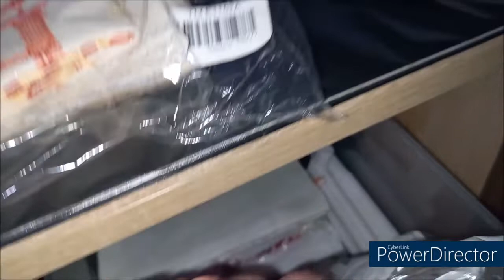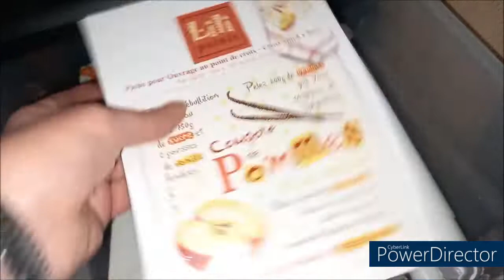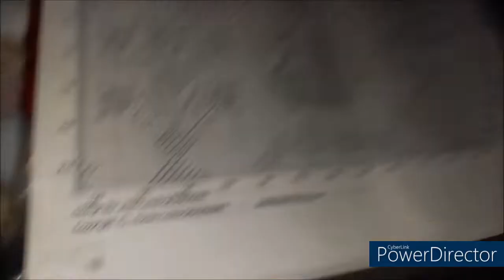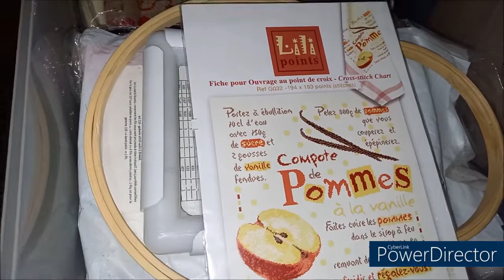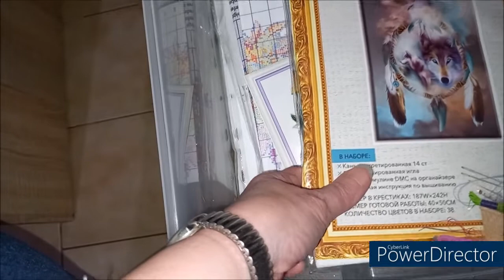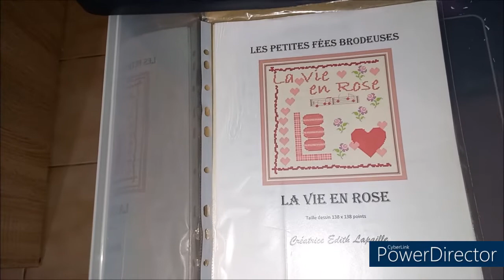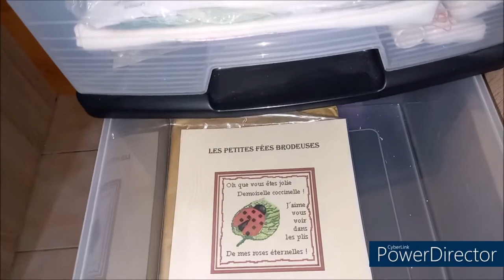MON MATERIEL DE BRODERIE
MATERIELS PRESENTES
- Boite de rangement fils à broder
- Organisateur de fils et d'aiguilles
- Organisateur de fils
- Q-Snap (tambour plastique blanc) : 43 x 27 cm
- Q-Snap 20 x 20 cm
- Q-Snap 27 x 27 cm
- Tambour à broder en bambou
KIT DE BRODERIE
Broderie aux rubans